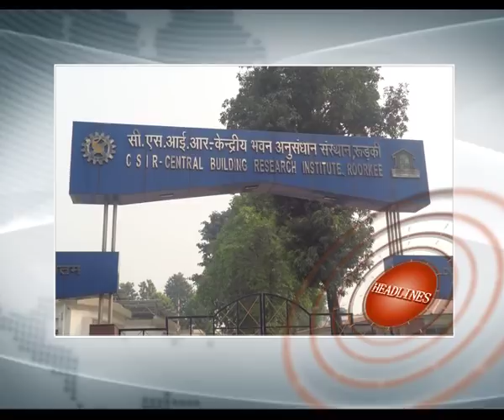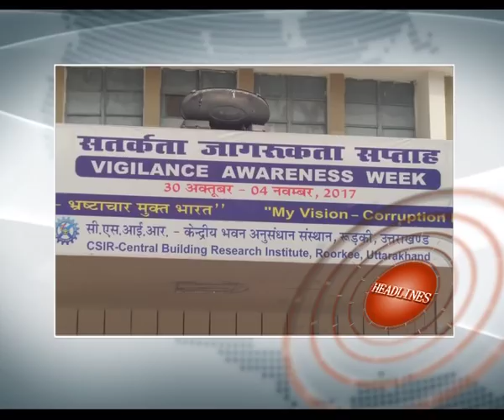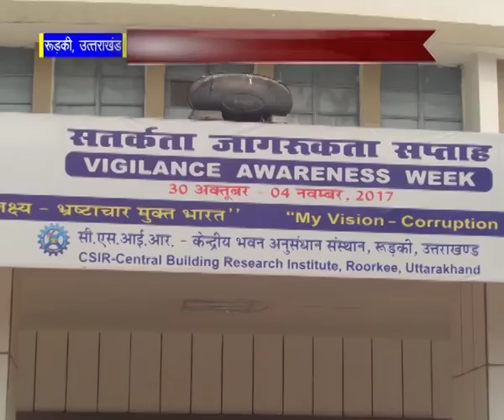Peace News - 23 November 2017 - Brahma Kumaris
Organizer: Brahmakumaris